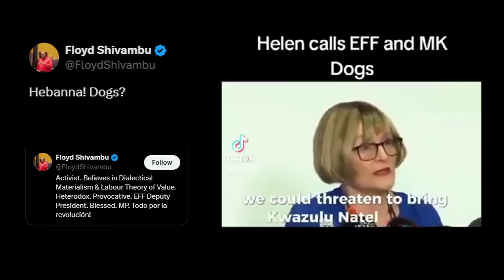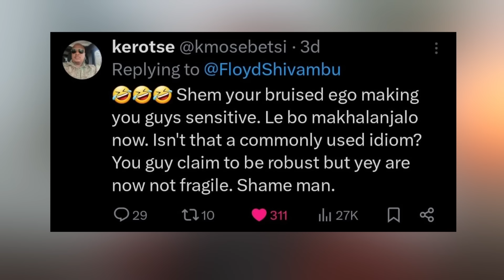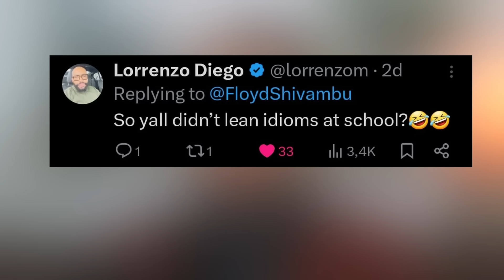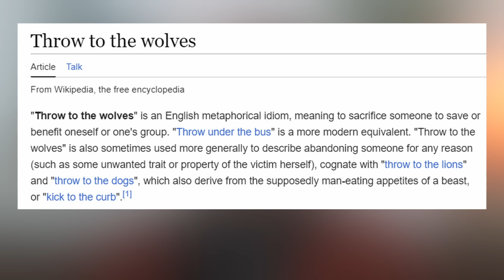Hellen Zille The Racist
How Dare She?!

Account Name: Citizen Concerned
Bank Name: NEDBANK
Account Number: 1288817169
Branch code: 198765
Swift code: NEDSZAJJ
Address: 135 Rivonia Road, Sandown, Johannesburg